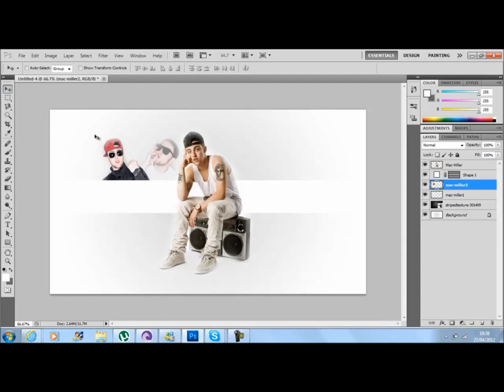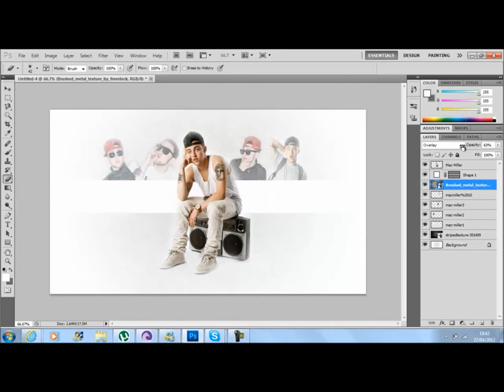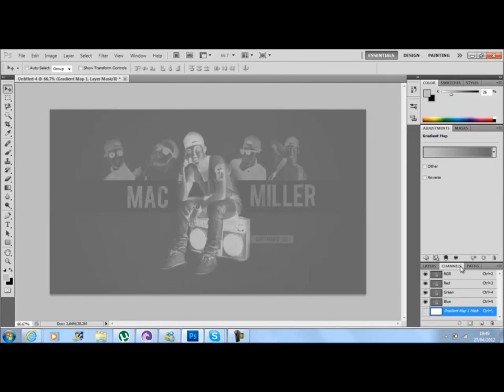Mac Miller Speedart | Puzzle Designs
Puzzle Designs, gfx, speedart, proggresion, photoshop cs5, cinema 4D. Mw2, mw3, LushGaming2011, texture, gfx pack, mac miller.